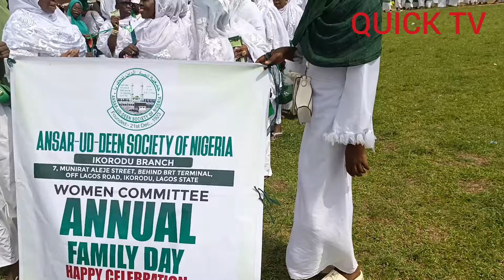ANSAR UD DEEN SOCIETY OF NIGERIA, ikorodu Branch at 2024(1445) LSC 19th ANNUAL FAMILY DAY.